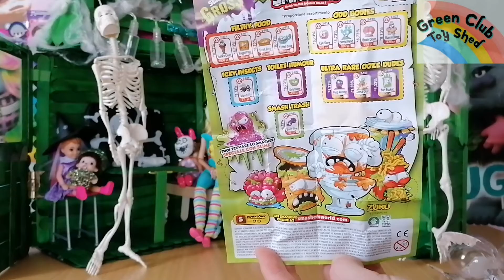Smashers Zuru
SMASHERS ZURU To open the Smashers against the wall or on the floor
Each ball contains a monster
There are different families, special features, rare and very rare "monsters"Particularly "disgusting" are balls in which mucus is included in addition to the figure